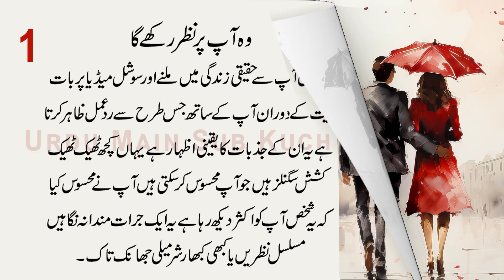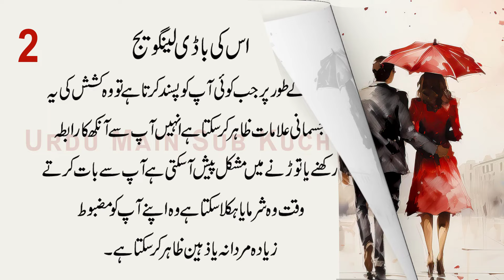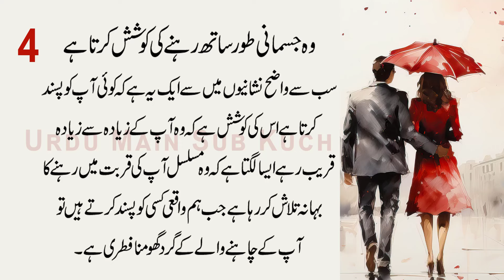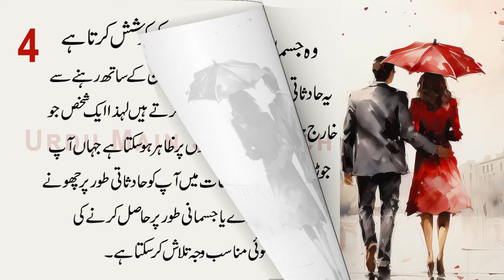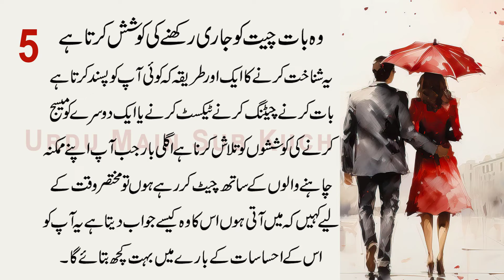5 key signs someone has a crush on you in Urdu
5 Ahem Alamat Koi Aapse Pyar Karta Hai